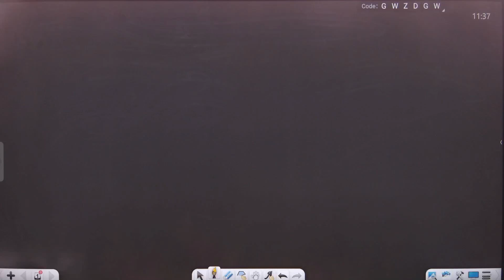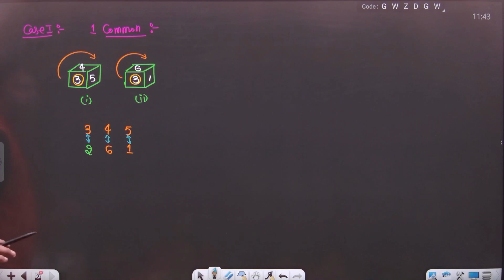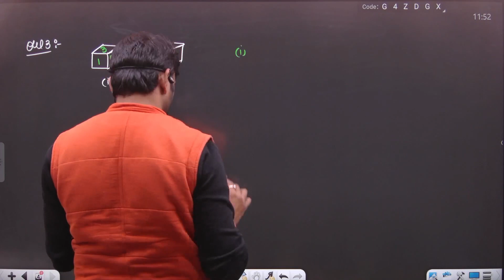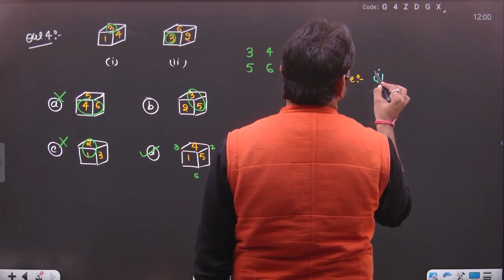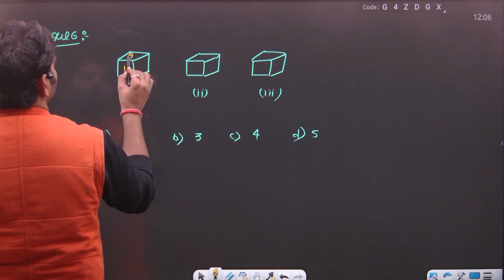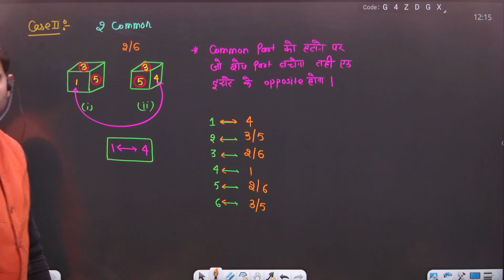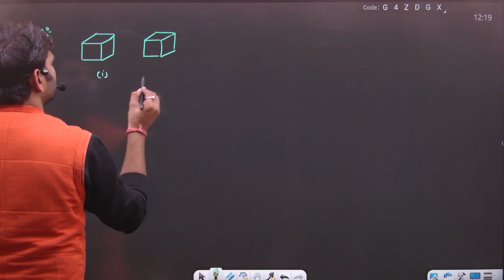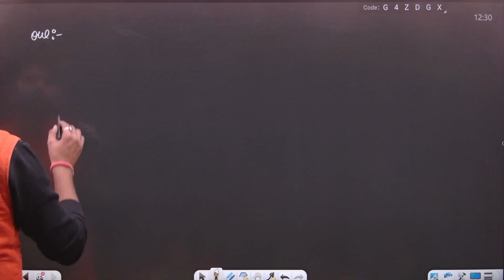CTET DICE Part 2 By Prabhat Sir